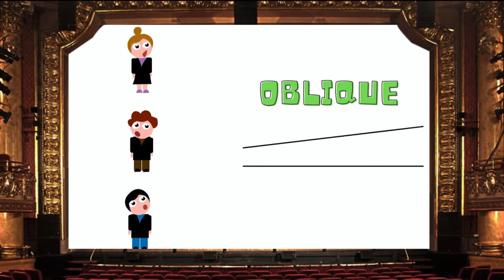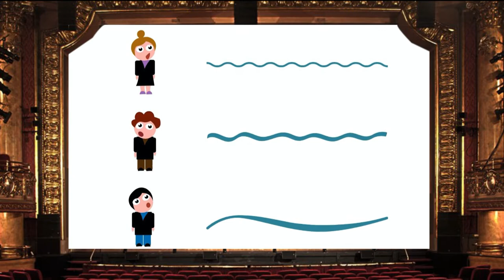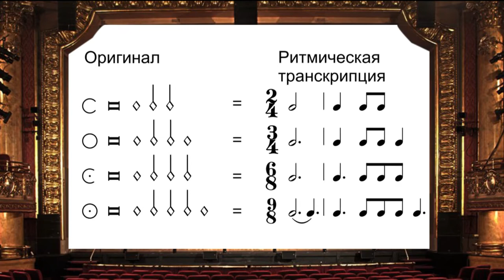The Renaissance / Prof. KRiNA CAYABYAB / MusikaBahagi ‘20-‘21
This year's Musikabahagi, UPSA's flagship educational choral event, is a virtual lecture-concert. It aims to share knowledge and music with the help of different experts from the Philippine Choral Music

This virtual lecture-concert is brought to you by the UP Singing Ambassadors, in cooperation with the UP Diliman Office of the Chancellor and the UP Diliman Office of Initiatives for Culture and the Arts.